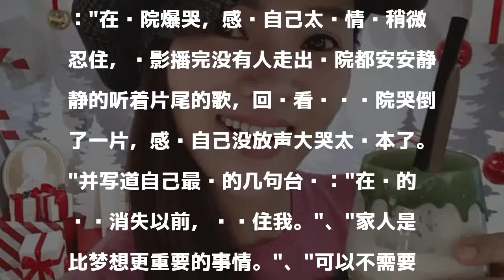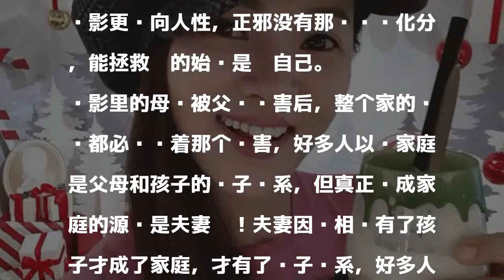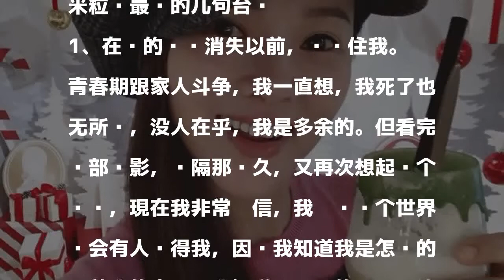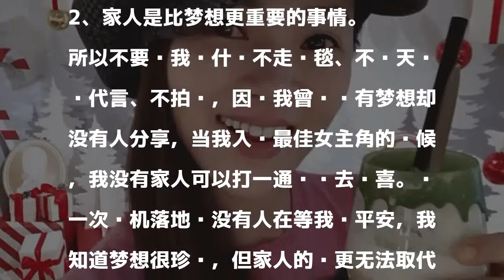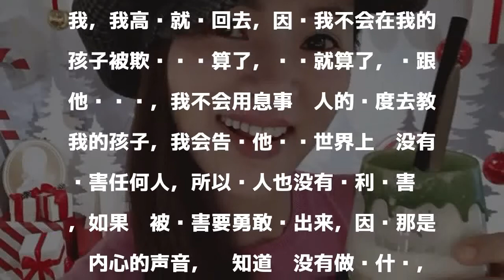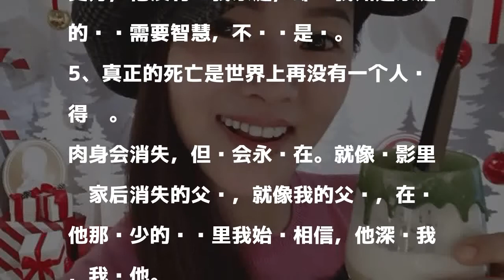伊能静看电影大哭 感慨：家人比梦想更重要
發表評論評論如下。